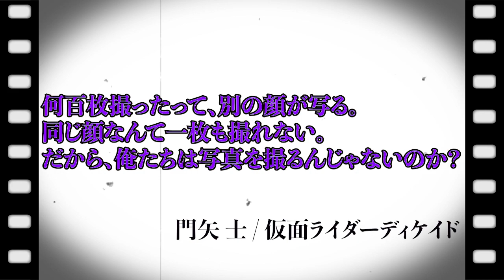【無課金闇属性縛りパズドラ】このアカウントでこそリバイ＆バイスが欲しいのでおかわり仮面ライダーガチャのお時間です！【長老＃54】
DOVA-SYNDROME
効果音ラボ
YouTuberのための素材屋さん
videoAC

〈使用楽曲〉
ランプ
ナツゾラ